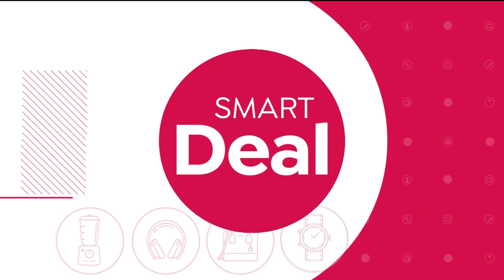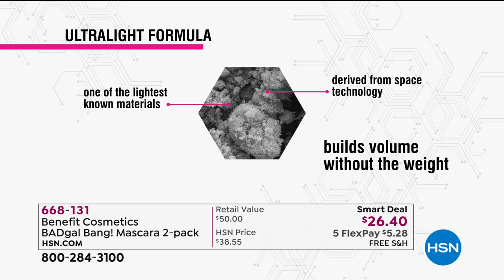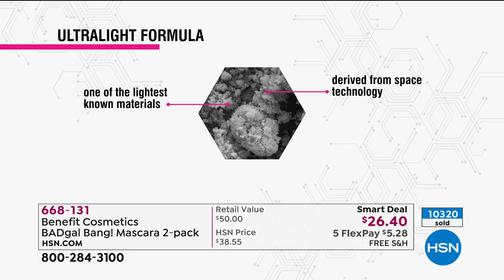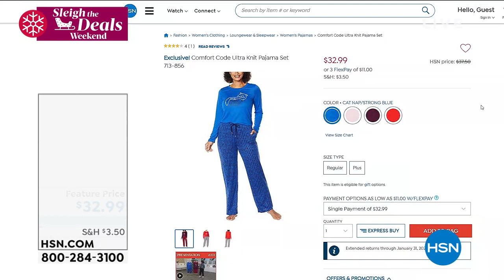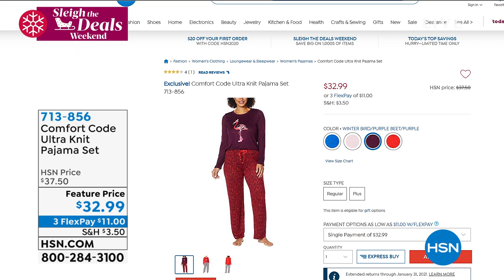HSN | Gifts for Her 11.13.2020 - 06 PM